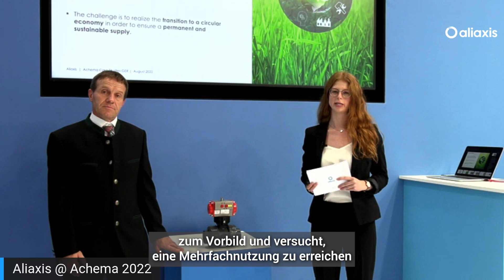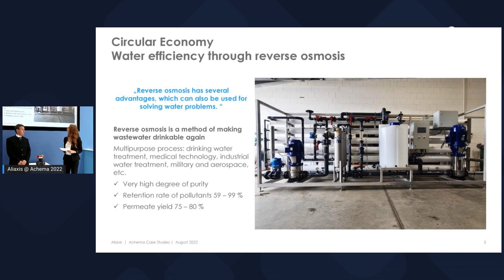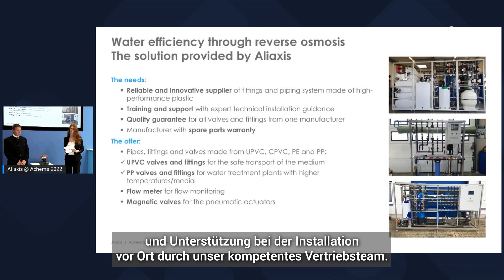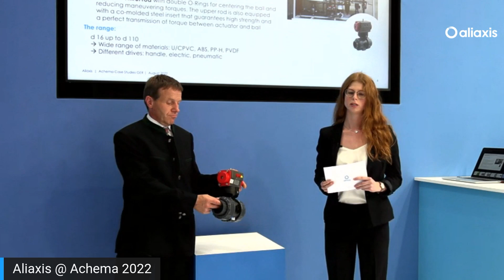Water efficiency through reverse osmosis - Achema2022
Water efficiency through reverse osmosis
🎙️ Carolin Baltazar & Anton Kreutzer
Watch the speech!

The one-time use of goods for the production of mass-produced goods obviously contradicts planetary boundaries and the idea of sustainability. In a few decades or centuries, the non-renewable raw material sources used so far will be exhausted. Circular economy takes the material cycle of nature as a model and tries to achieve multiple uses without waste (zero waste) and without emissions (zero emission). The challenge is to realize the transition to a circular economy in order to ensure a permanent and sustainable supply.